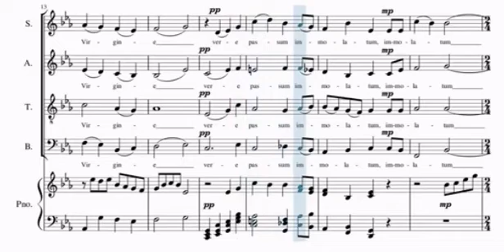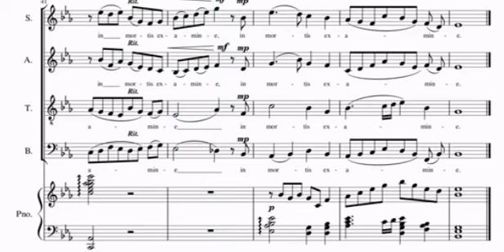Ave verum corpus - Robert Daniel Martin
My setting of 'Ave verum corpus' for SATB and Piano. Just in time for Easter Sunday!